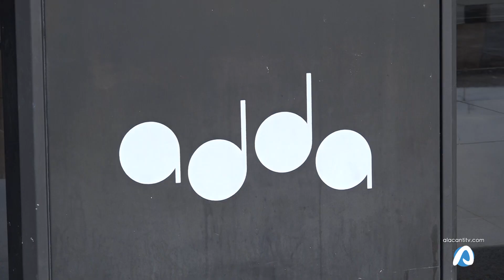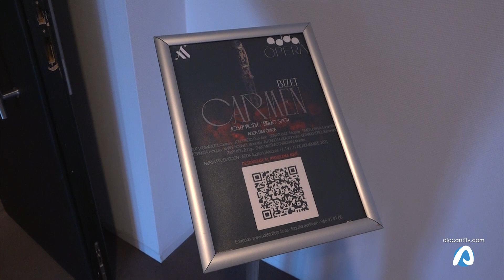La ópera ‘Carmen’, de Bizet, uno de los pilares de la temporada ‘Festiva’ del ADDA 09 11 2021